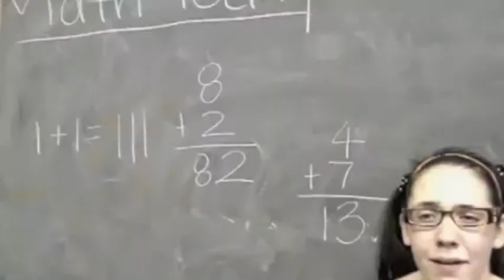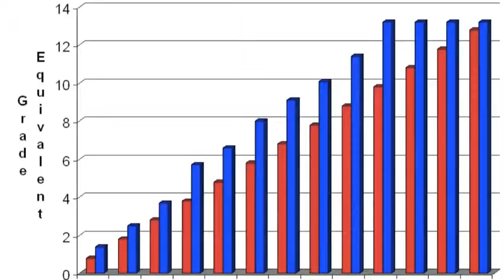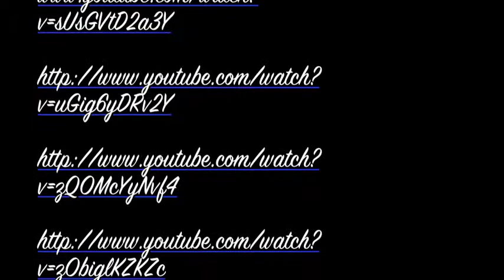Importance of Recess Remix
The purpose of this video is to explain the importance of recess for students.This project was completed by Michael Ruby for College Writing and Rhetoric, University of Idaho, taught by Alex Baldwin.